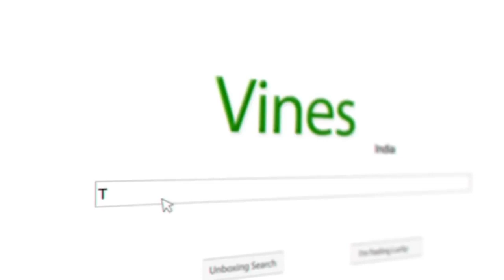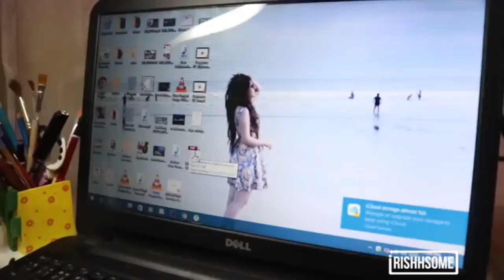Top 10 Youtubers Of India